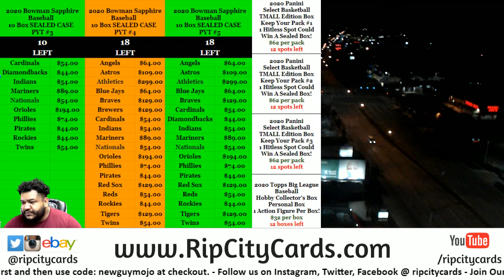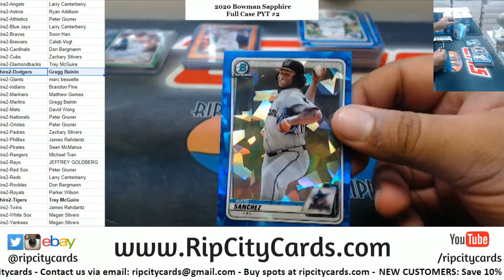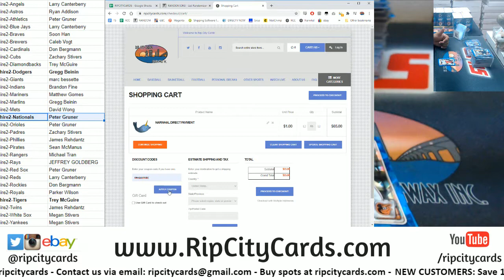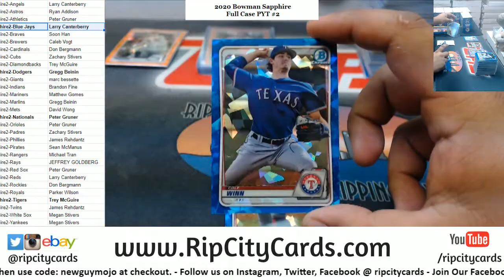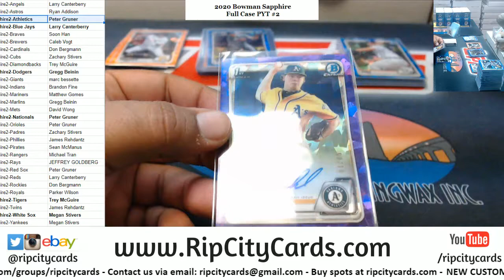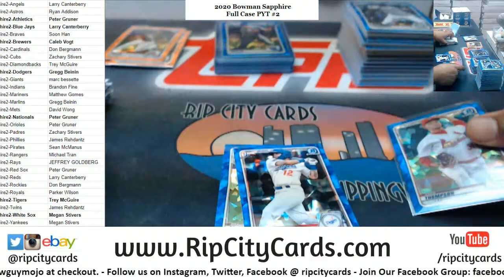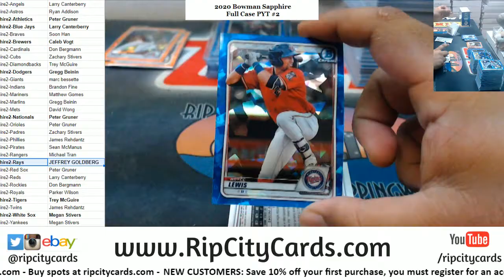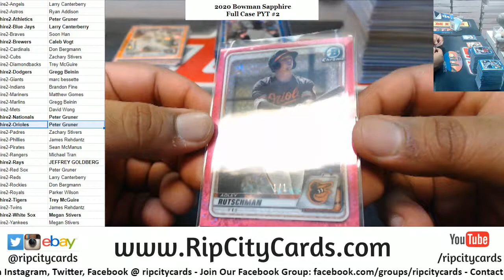2020 Bowman Sapphire Full Case PYT #2